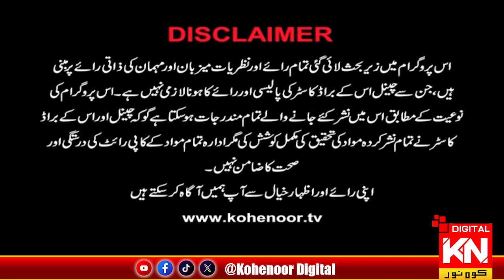Dava Say Pehlay Dua | Hayya-Alal-Falah | 04 Sep 2024 | Kohenoor Digital